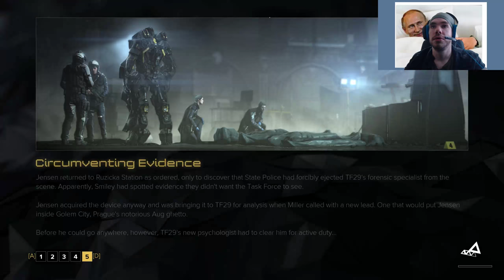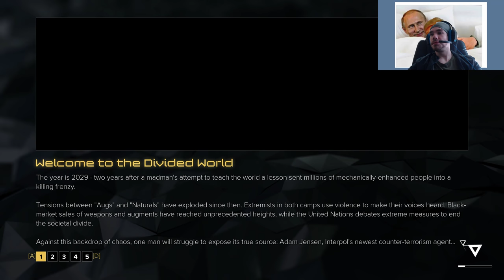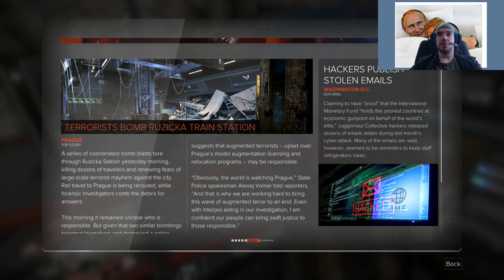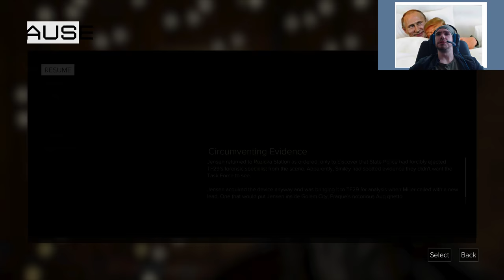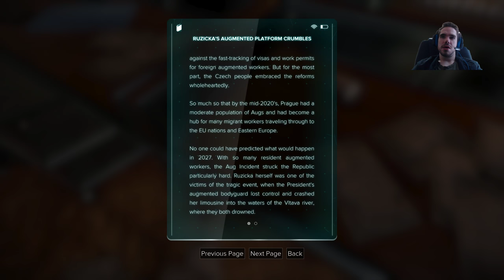Stephen Miller Live Stream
Playing Deus Ex:Mankind Divided